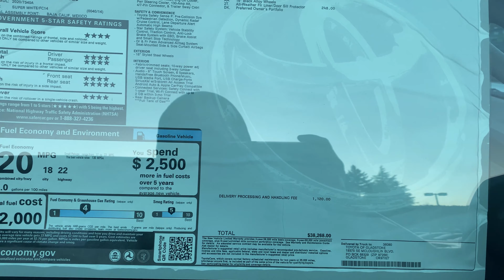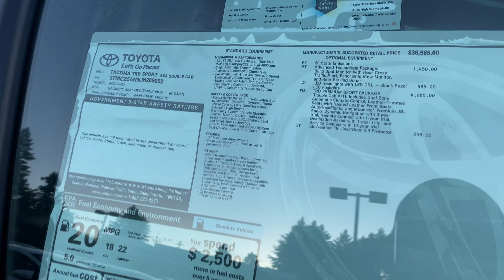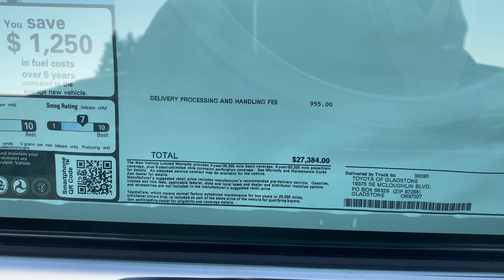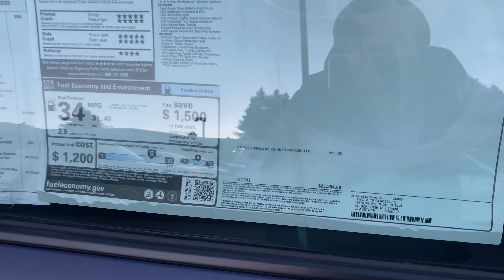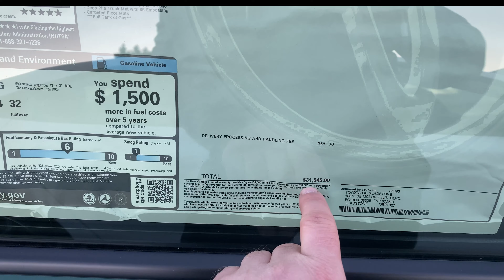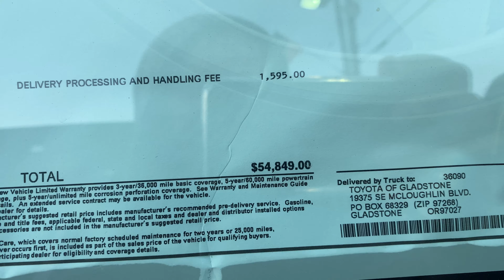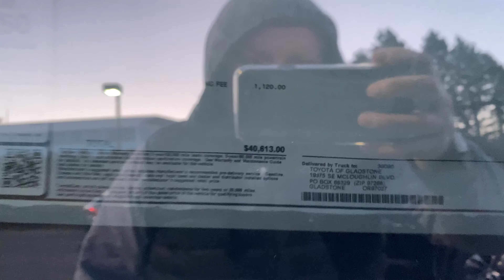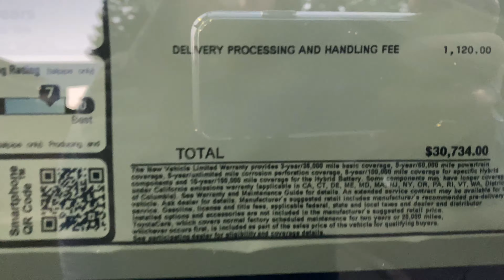Toyota дилер в США. Ходим смотрим авто.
Здравствуйте ! СМОТРИТЕ ЧТО ПОЛУЧАЕТСЯ ! Я Серёжа Трофим. Живу в США. Родом с. Представляю для вас видео: Жизнь в США, работа на фуре, путешествия и отдых, магазины и еда, автомобили и прочее.
Разнообразный контент. Каждый выпуск это как сериал про мою жизнь. Всем крепкого здоровья и счастья.
В этом выпуске мы побываем на стоянке Toyota дилер . Продажа новых автомобилей Toyota которые собраны в Мексике для Американского рынка.